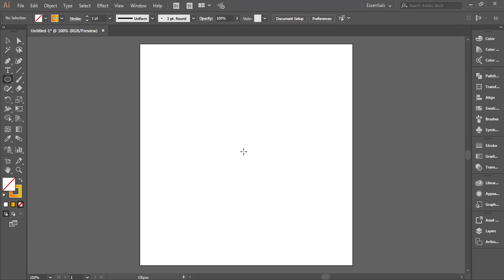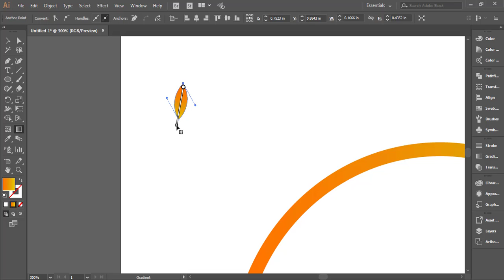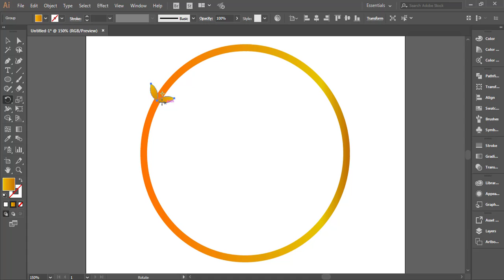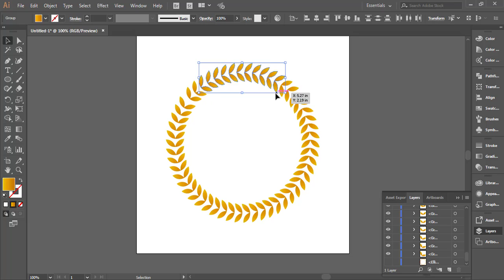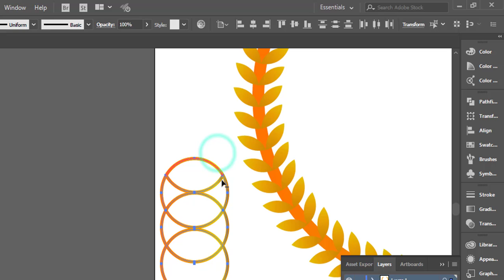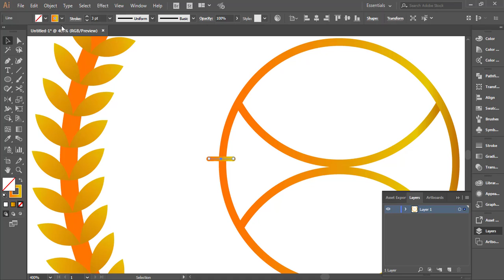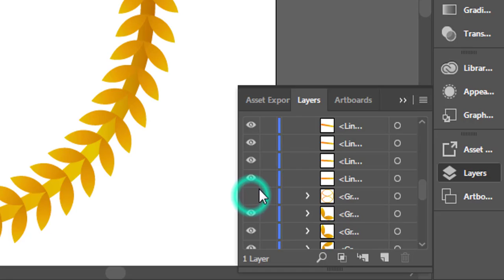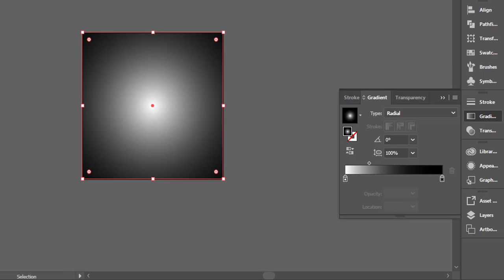Adobe Illustrator CC 2017 Tutorial [ Golden Logo ] Design by Somnath Photography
Hi friends today i;m share How To Make Golden Logo In Adobe Illustrator Tutorial
This is A Illustrator Tutorial  Golden Logo Design by Somnath Photography